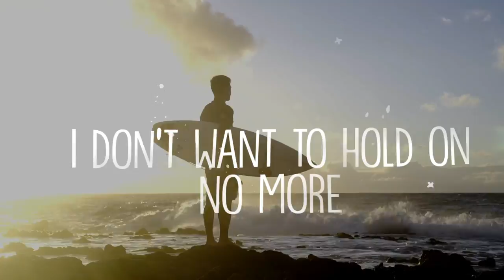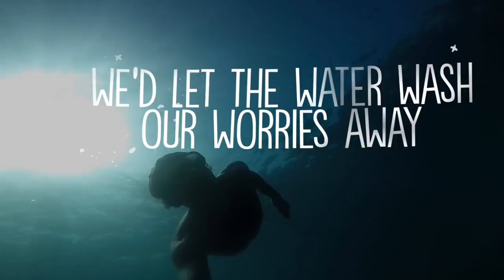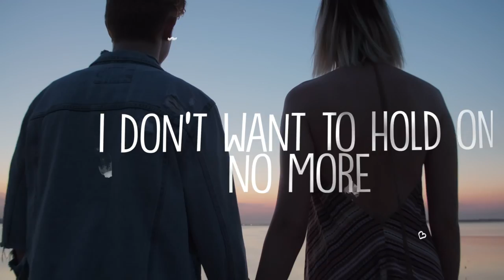Akade - Float Away (feat. Claire Frances)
Summer song 'Float Away' 🌊 is out now everywhere.

Use FloatAway on Instagram reels and tag us : @akademusic @claire_frances_music

and turn on 🔔 so you never miss his videos!